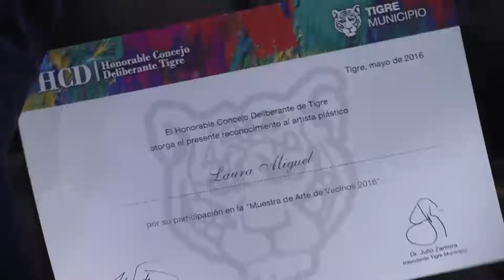El HCD de Tigre presentó el ciclo de muestras “Vecinos” 2016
Con la inauguración de una exposición colectiva compuesta por 22 artistas de todo Tigre, el Honorable Concejo Deliberante (HCD) del distrito abrió la 5° edición de la muestra que promueve la obra de artistas locales.